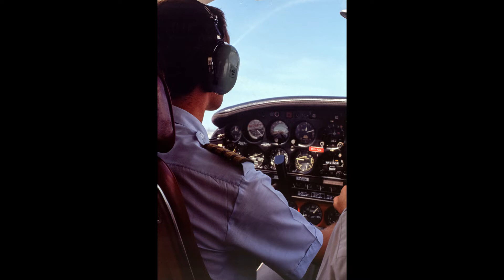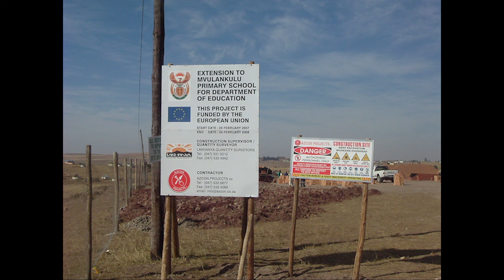Otto Roman 1958 - 2015